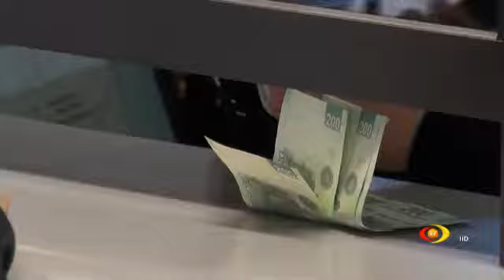SEDRUA Informó que ya se liberó casi en su totalidad el presupuesto retrasado.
El titular de SEDRUA, Rubén Medina Niño, informó que ya se liberó casi en su totalidad el presupuesto retrasado.